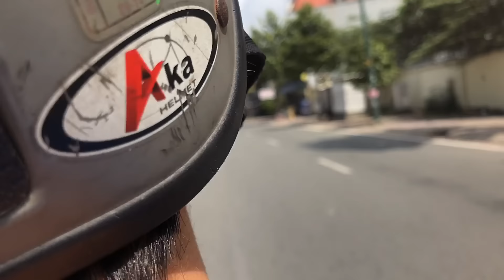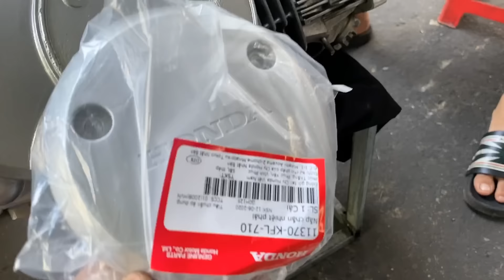Cận cảnh đi mua con honda wave ZX về lên gấp 65td cho em nó khi mau mông cổ đã nổi lên